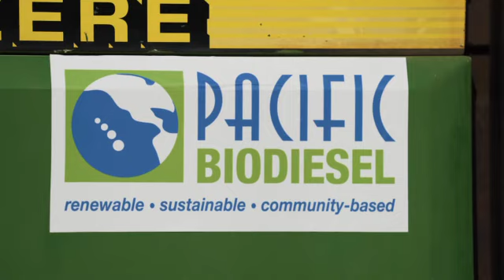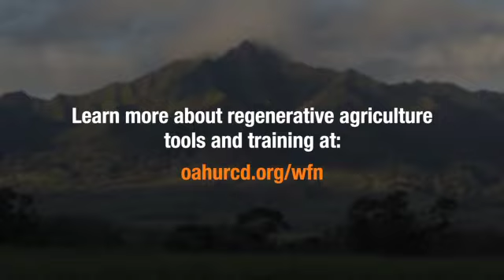Regenerative Practices - Maiden Hawaii Naturals on Maui with Kelly King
This informative video produced by Oʻahu Resource Conservation and Development Council for their Women Farmers Network features Pacific Biodiesel Co-Founder Kelly King as a local leader in regenerative agriculture.

In this video, Kelly discusses the company's "sustainable agriculture and renewable energy" model that's making a positive impact here in Hawaii.

Learn more about the Women Farmers Network and regenerative agriculture in Hawaii

Mahalo to the Oʻahu Resource Conservation and Development Council for featuring Kelly King, Pacific Biodiesel Technologies and Maiden Hawaii Naturals and to Wakeful State for their beautiful work in producing this video.